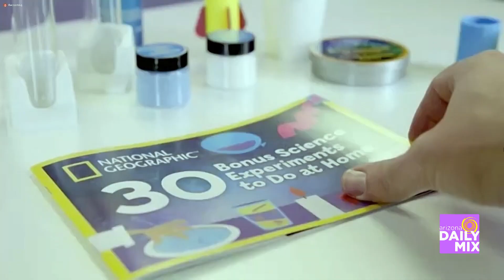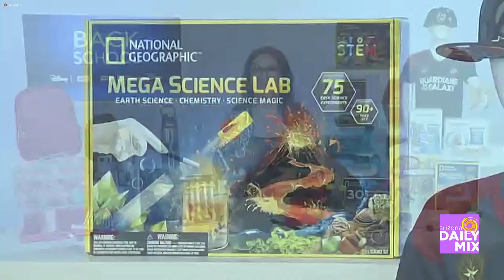Disney Back-To-School Magic with Claudia Lombana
As a nationally-respected Shopping Specialist, Claudia Lombana shares her expert tips on bargain hunting, trend-spotting, online and mobile shopping security.